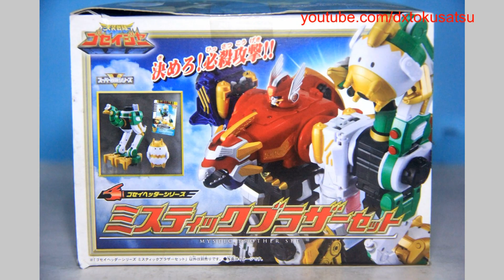DX Mystic Brother, Mystic Gosei Great, Mystic Datas Hyper ミスティックブラザー ミスティックゴセイグレート ミスティックデータスハイパー